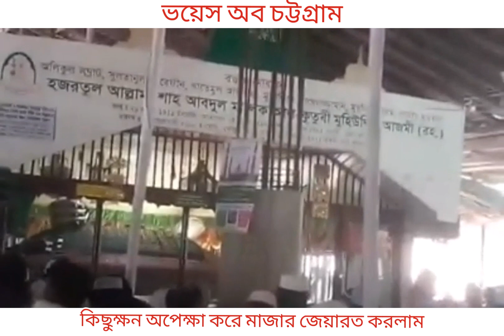অল্প সময়ে ঘুরে আসুন কুতুবদিয়া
লবণ উৎপাদনে জীবিকা নির্বাহ করে দেশের একমাত্র দ্বীপের অধিকাংশ মানুষ। ছয়টি ইউনিয়ন নিয়ে কক্সবাজার জেলার সবচেয়ে ছোট উপজেলা এটি।

কোন কিছু জানার থাকলে কমেন্টে জানান।
চট্টগ্রাম শহর থেকে কুতুবদিয়া যাতায়াতের জন্য শাহ আমানত সেতু থেতে চট্টগ্রাম টু মগনামা এসআলম সার্ভিস, সান লাইনসহ বেশ কিছু লোকাল বাস সার্ভিস রয়েছে। এছাড়া কর্ণফুলীর মইজ্জ্যারটেক ও শিকলবাহা ক্রসিং থেকে সিএনজি যোগে মগনামা ঘাট হয়ে কুতুবদিয়া যাওয়া যায়।